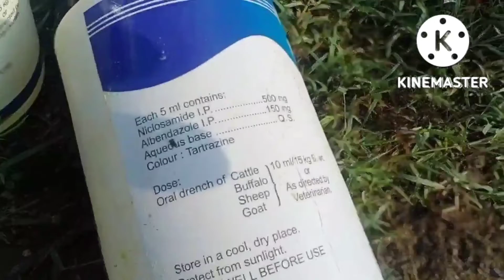अतिवृष्टी मुळे मेंढपाळ हवालदिल# मेंढ्या आजारीsheep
सकाळी शेतात जात असताना शेजारी मेंढ्यांच्या वाडा बसला होता. मेंढ्यांना औषधं देणं चालू होते.आज सकाळी त्यांची एक मेंढी आजारी पडून मेली होती.
सततच्या पावसामुळे मेंढ्यानी चारा खाणे बंद केले आहे तसेच पावसाळी वातावरणामुळे वेग वेगळे कृमी व विषाणू मुळे होणारे आजार झाले आहेत.